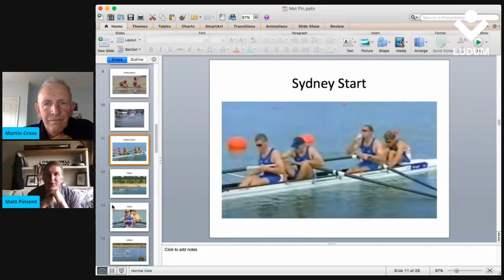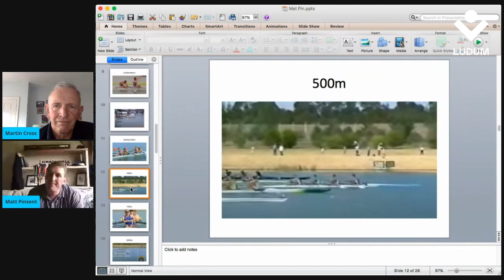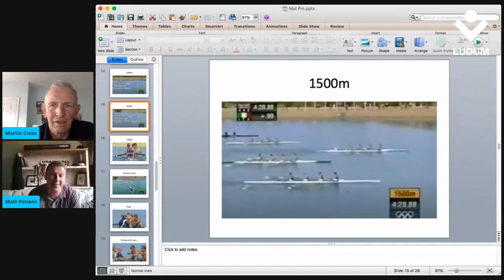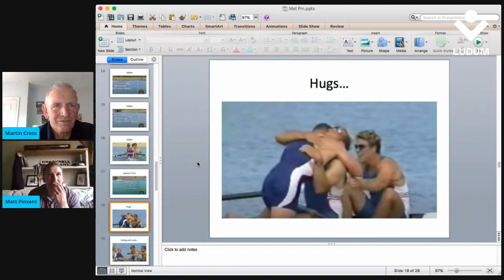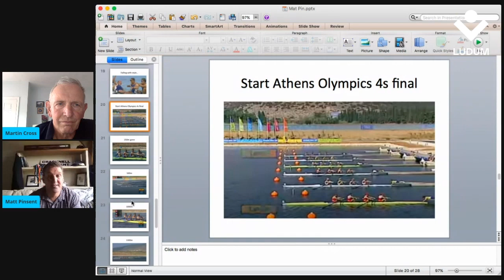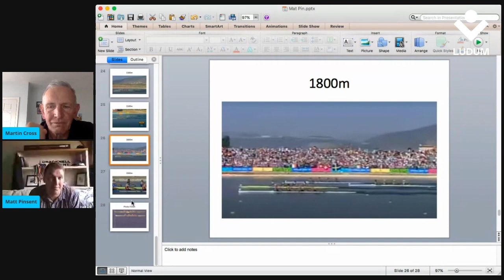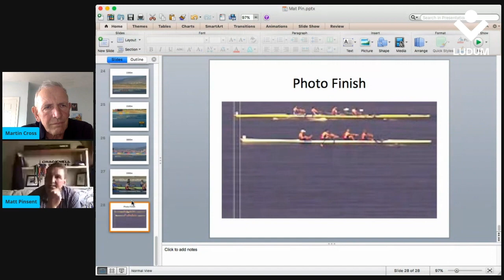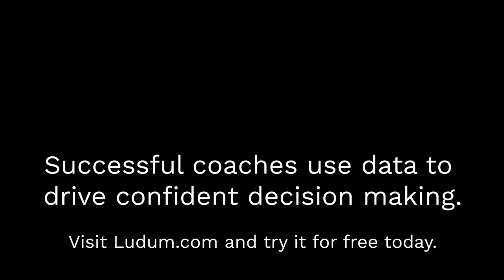Olympic Rowing Legend | Crossy's Corner with Sir Matthew Pinsent - Part 3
Sir Matthew Pinsent is universally known throughout the rowing community, both as an outstanding Olympic Athlete with four Gold Medals from consecutive Olympics, but also as a broadcaster and Steward of Henley Royal Regatta.

Martin catches up with Matthew during lockdown to discuss highlights of Matthew's rowing career as well as getting all the latest HRR gossip as the regatta announces it's plans for the 2020 Regatta.

This is the third video in a series of three.

0:00 - The race in Sydney - the last 60s before the race starts.
2:15 - Half a length up through the first marker, what’s going on?
4:15 - You looked comfortable through the 750m
5:15 - When your push doesn’t work in an Olympic final…
8:00 - The finish line - Jurgen: “We should have won by more”
10:10 - What was winning that race like? The celebrations looked emotional.
12:15 - What’s the toughest training session you did during your career?
14:45 - The head to head 2000m test at British Erg Championships against James Cracknell
16:00 - The Athens final - the story before the start.
17:05 - Being underdogs for the first time - the “last 30 push”
18:30 - You were leading at 1000m, what were you thinking?
21:00 - Did you close your eyes in the final sprint?
21:40 - there was a long wait for the photo-finish result, what were you thinking?
23:40 - Was that your hardest ever race?
25:20 - Did you know that was your last race?
26:55 - How was the transition to life beyond rowing?
30:20 - Is there anyone who you never got to row with who you would have liked to?
32:00 - What challenges lie ahead?
33:05 - Wrapping up.